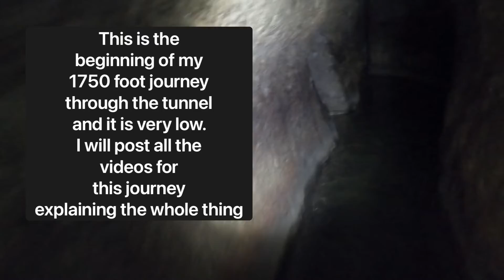Inside Hezekiah’s ancient tunnel under Jerusalem. Part 1￼